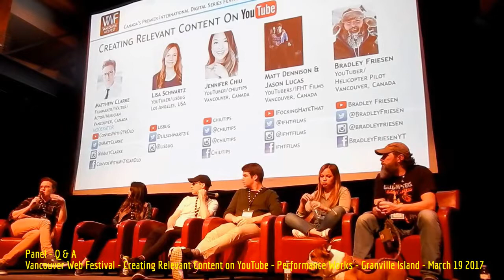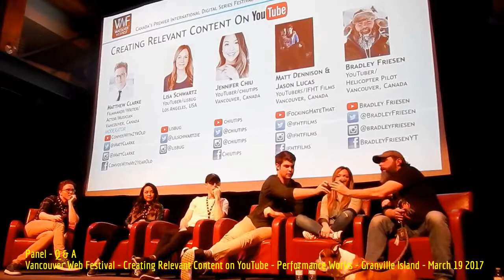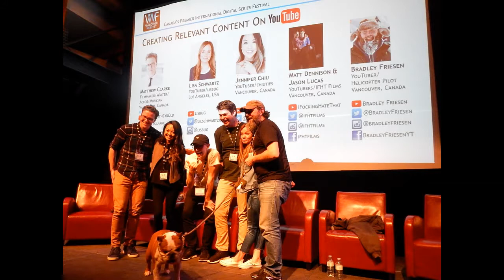HiMY SYeD -- Q&A, Creating Relevant Content on YouTube, Vancouver Web Festival, Sunday March 19 2017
HiMY SYeD -- Panel Q & A, Matthew Clarke, Jennifer Chiu - Matt Dennison, Jason Lucas, Lisa Schwartz, Bradley Friesen, Creating Relevant Content on YouTube, Vancouver Web Festival, Performance Works, Granville Island, Vancouver, Unceded Coast Salish Territory, British Columbia, Canada, Sunday March 19 2017